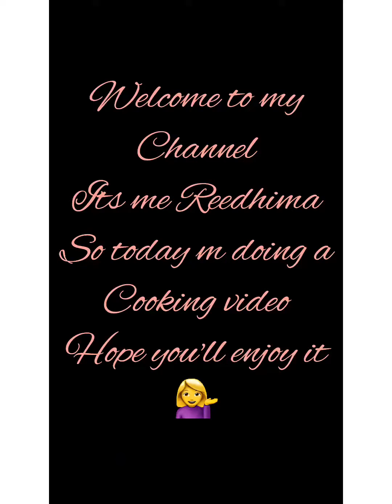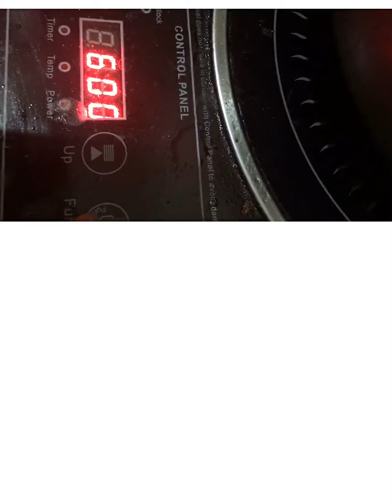All about Food 😋👅💦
Soya bean chilly